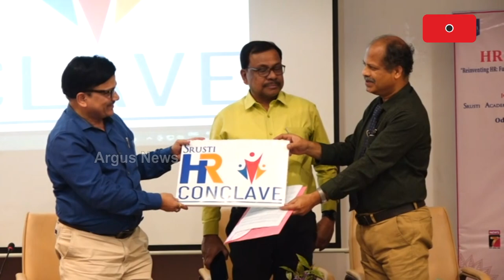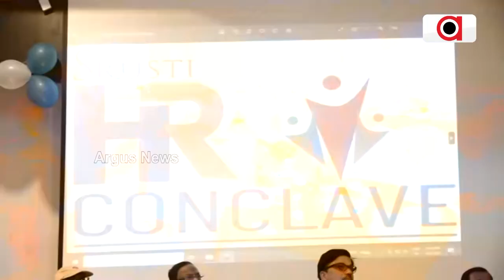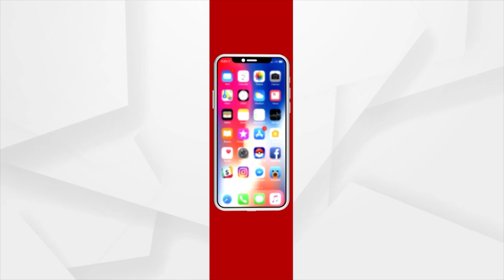H.R Conclave Jointly Organised By Srusti Academy And Odisha C.S.R Forum In Bhubaneswar